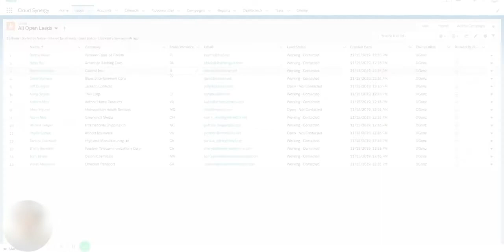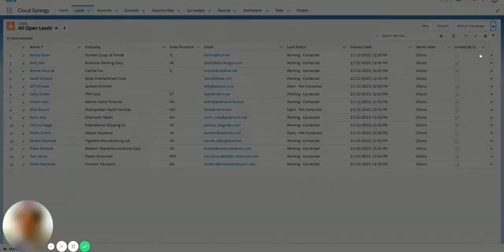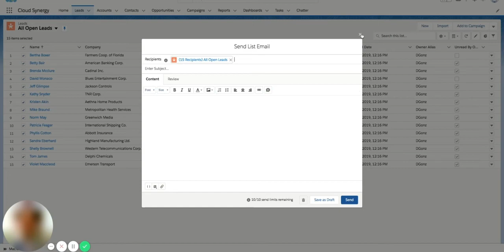How to Send List Emails in Salesforce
A list email allows you to email to an individual email to each recipient in a list instead of one email to the entire group. So you can send individual and personalized, emails to recipients on contact and lead lists and members of a Salesforce campaign. You can also, choose individual records on a list or campaign view and send an email. You can use email templates with merge fields to customize each email.

Using the list email feature is intended to help business processes like your sales team who needs. to quickly follow up with customers, or send leads an invitation to a webinar. It could be used by your service team. to send surveys. It’s not meant to replace your email marketing tool but to supplement your communications.

We can provide a free consultation or discuss our Salesforce implementation and consultation services.